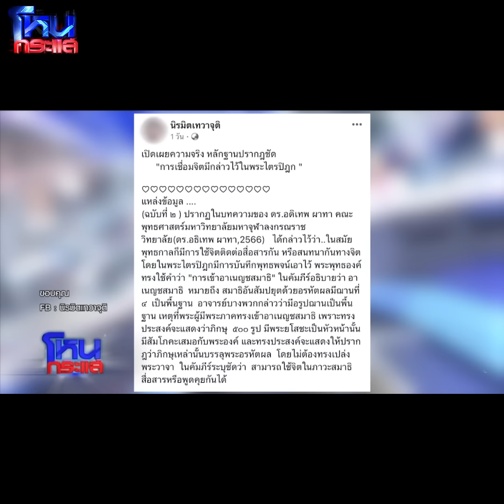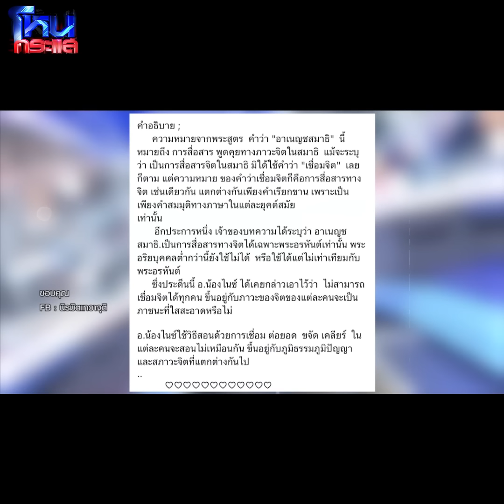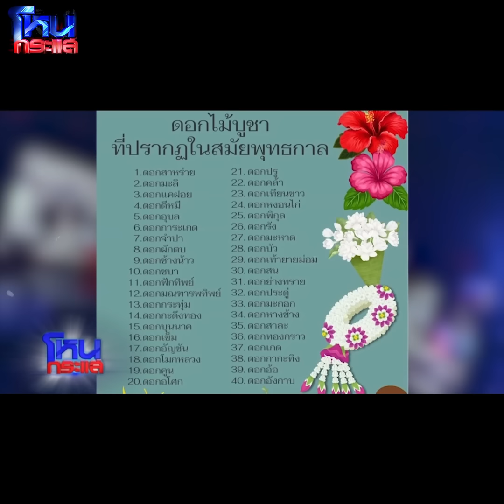[Highlight] สังคมสงสัย "เชื่อมจิต" มีในพระไตรปิฎกหรือไม่? เพราะธรรมะซื้อขายไม่ได้! l 26 เม.ย.67